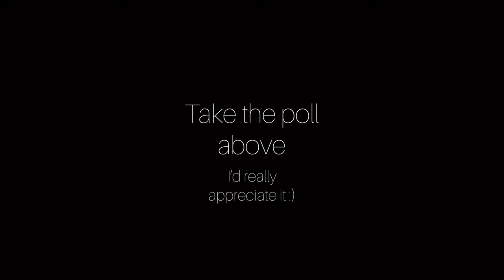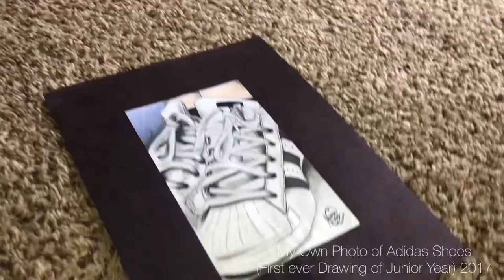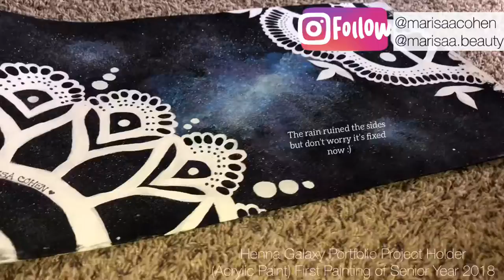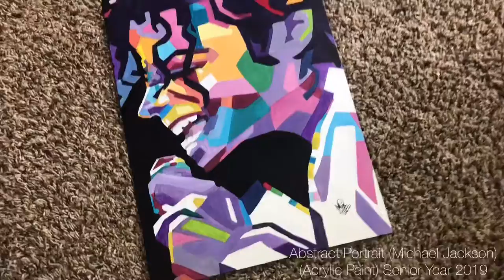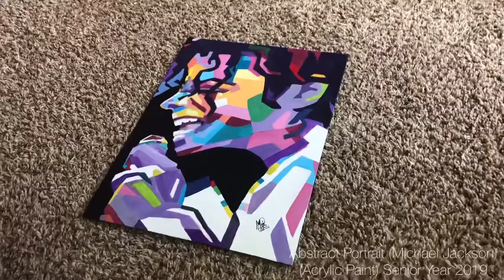My Art Projects | Freshman to Senior Year Progression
Hello! my name is Marisa Cohen. For this video, I wanted to show my art skills and progression throughout Freshman to Senior Year (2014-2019) Hopefully this inspires you to create something!

- PAINT -
• DecoArt Crafter's Acrylic Paint
• Darice Matte Acrylic Paint in Black

- Canvas -
• 16" x 20" Canvas by Artist's Loft®
• 18 x 20 Flat Canvas Panel by Artist's Loft®

- Brushes -
• Super Value Brush Pack by Artist's Loft® Necessities™